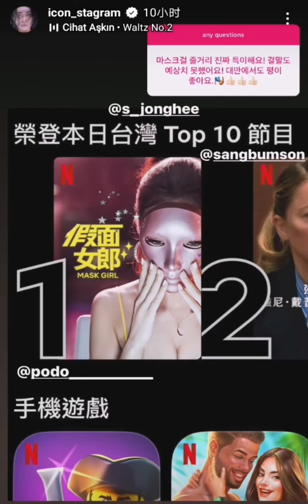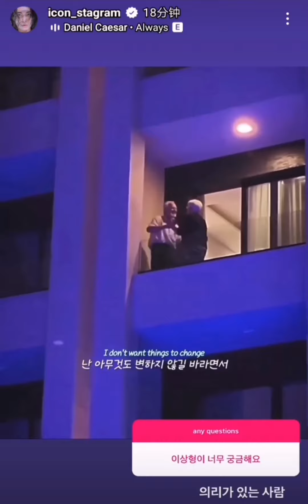MINUE & my friends wish you have a good weekend.🎵😍😇🤗💕happy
More about MINUE :
LOVE. DREAM. HOPE TOGETHER